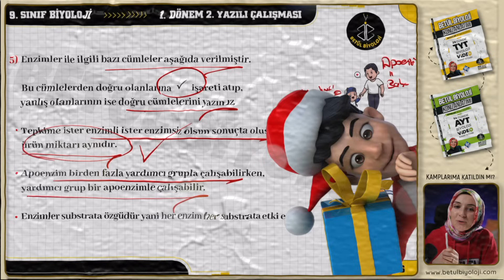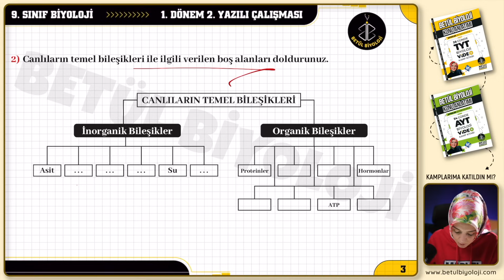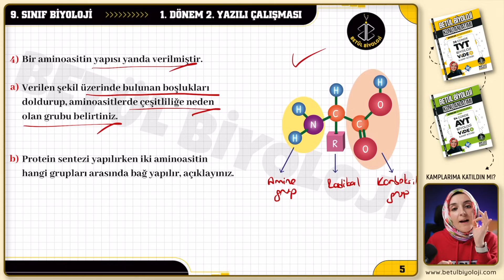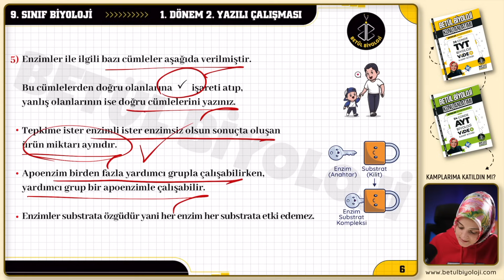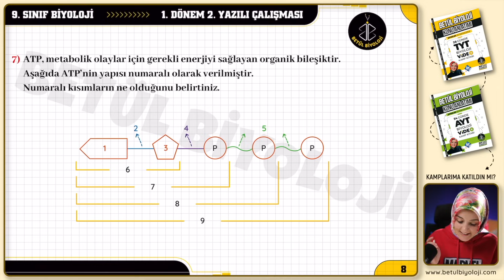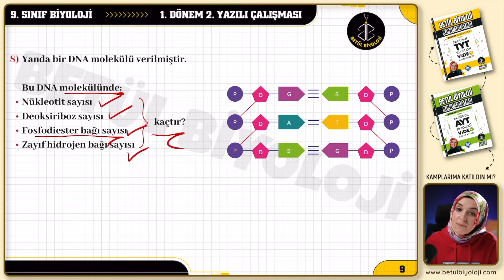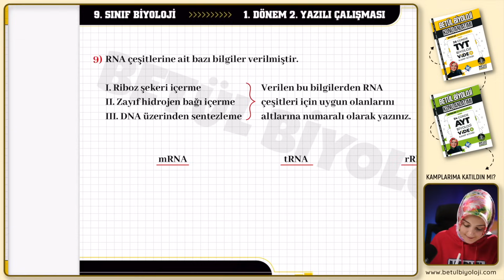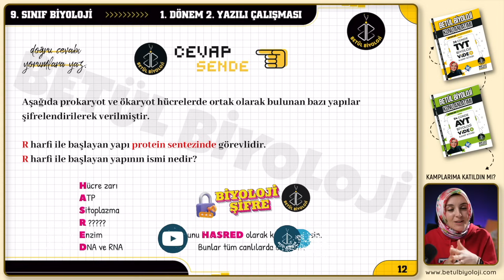9.Sınıf Biyoloji 1.Dönem 2.Yazılı 2023-2024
9. Sınıf Biyoloji 1. Dönem 2. Yazılı,Yazılıya Hazırlık, MEB Senaryo, 9. Sınıf 1. Dönem 2. Yazılıya Hazırlık PDF, 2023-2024 Biyoloji Yazılıya Hazırlık sınav öncesi hazırladığım soru örnekleri ile Biyoloji dersinde yazılıya hazırlık sürecinde umarım size faydalı olur.

Sorularınız varsa yorumlara yazabilirsiniz.

Kamp kitabıma aşağıdaki yerlerden ve kitap temin edebileceğin yerlere "betül biyoloji konu anlatımı" olarak aratıp ulaşabilirsin.

PDF'ye buradan ➡️ ve ➡️ internet sitemden ulaşabilirsin.